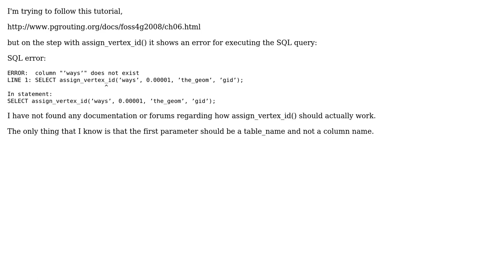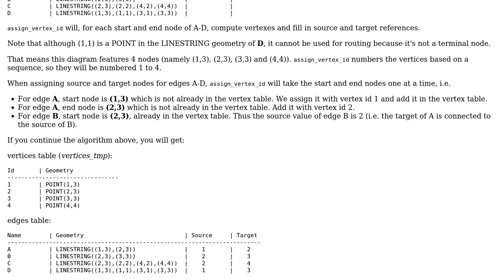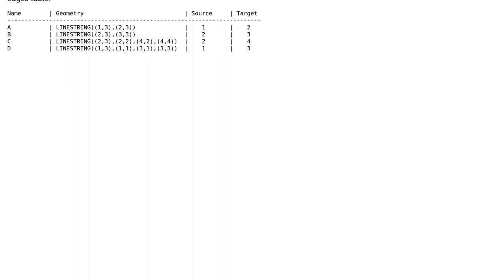GIS: How does assign_vertex_id() in pgRouting work? (2 Solutions!!)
GIS: How does assign_vertex_id() in pgRouting work?

With thanks & praise to God, and with thanks to the many people who have made this project possible! | Content (except music & images) licensed under CC BY-SA | Music | Images & others | With thanks to user user10528 user underdark user diciu and the Stack Exchange Network Trademarks are property of their respective owners. You are responsible for your own actions.